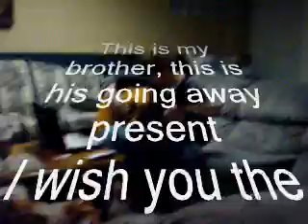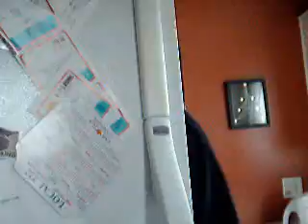Clint Cooper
is finally going to college